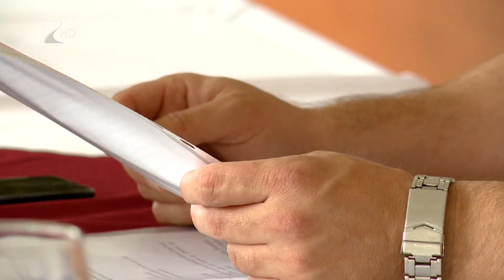Szombaton nyit a Parkfürdő - Kölcsey Tv